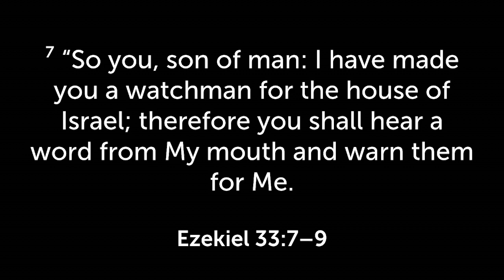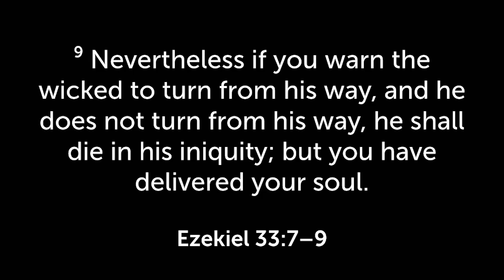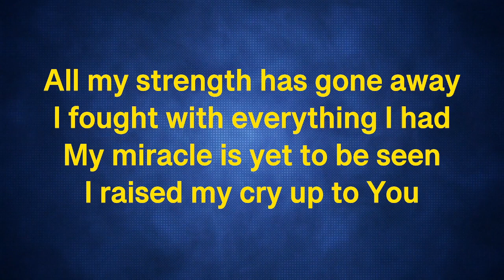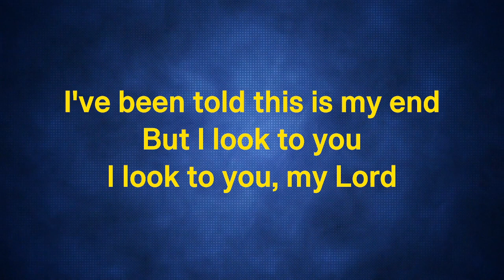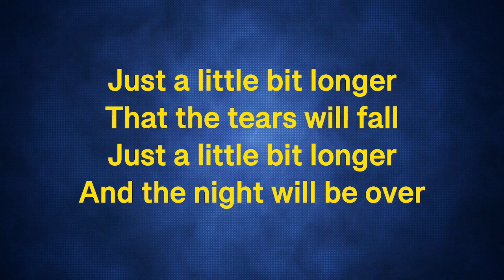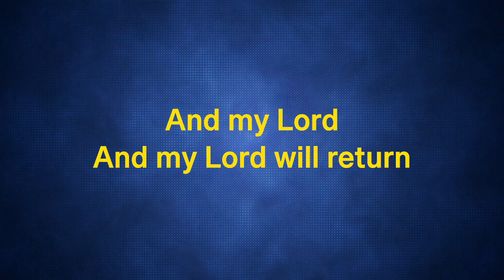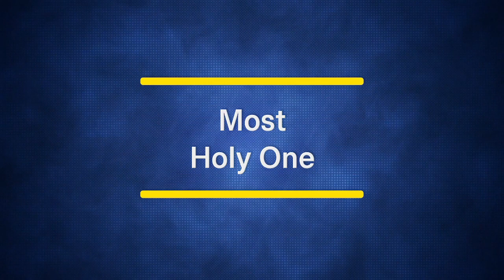BE INSPIRED | WEDNESDAY | 16 MARCH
Give others the opportunity to write a new story through the power of the cross by attending the ‘It Is Finished’ event.

Watch Be Inspired tonight to hear more on this special event.